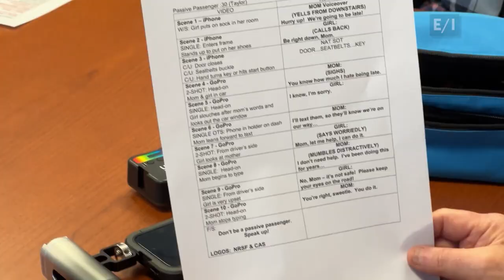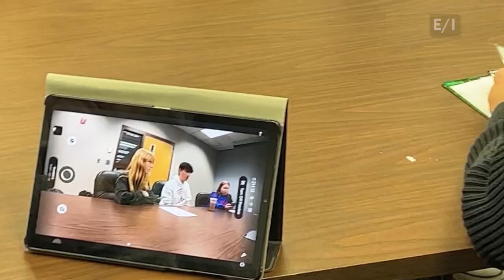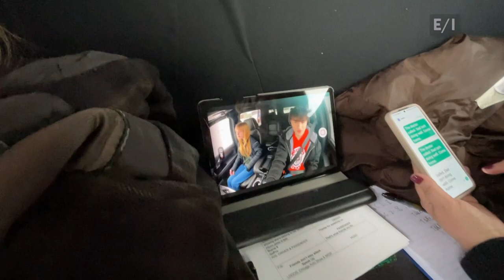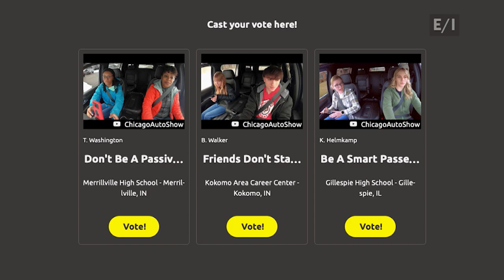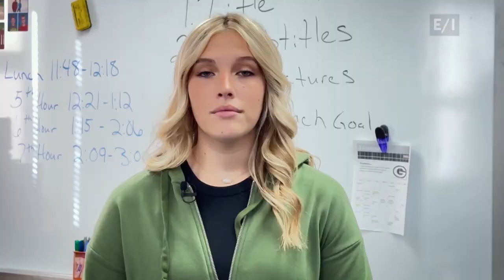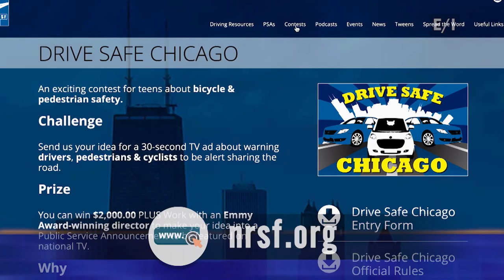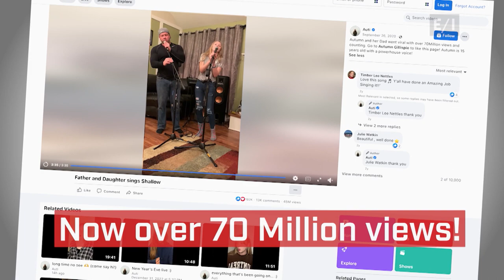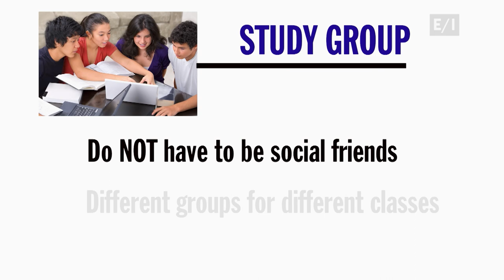Teen Kids News Show 2027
Once again we’re happy to announce the finalists in a competition that truly helps to save lives. Ava introduces us to this year’s finalists and we go behind the scenes with them as they create their Public Service Announcements. Then we'll find out who wins during the presentation of their PSA's at the Chicago Auto Show!

This week’s Rising Star is Auti from Charleston, West Virginia. And as Katarina found out, she uses her music to raise awareness of very serious issues such as mental health and suicide prevention.

When it comes to studying, extra help can be VERY effective, so Christin shares some advice on the value of study groups in this week’s “Make the Grade”.

And as part of our 20th anniversary of Teen Kids News, we chat with Siena D’Addario, a former reporter and anchor who was on the show for an entire decade.